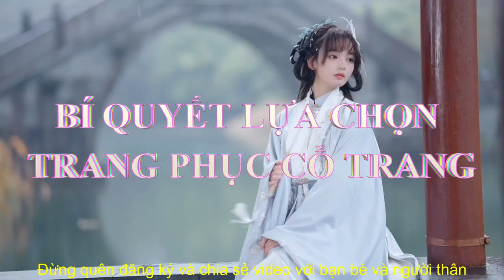Trải nghiệm thú vị: Thuê trang phục cổ trang Hán phục khi du lịch Trung Quốc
Thuê trang phục cổ trang Hán phục khi du lịch Trung Quốc
Những bộ quần áo cổ trang Trung Quốc đẹp được bắt nguồn từ triều đại nhà Hạ khoảng thế kỷ 21 trước công nguyên. Lúc này những bộ quần áo cổ trang Trung Quốc còn khá đơn giản, nhưng vẫn tôn lên vẻ đẹp thanh lịch của người mặc. Trải qua nhiều thời đại, trang phục cổ trang Trung Quốc cũng được thay đổi trở nên đa dạng và tinh tế hơn. Song các màu sắc sử dụng cho trang phục cũng được kết hợp một cách hài hòa, đẹp mắt. Cho đến hiện tại, đồ cổ trang Trung Quốc vẫn được lưu giữ và sử dụng trong nhiều dịp đặc biệt của quốc gia này.
Trang phục cổ trang Trung Quốc còn được gọi là Hán Phục (Hanfu), hiểu đơn giản là những bộ trang phục được mặc ở thời xưa của người Hán. Trang phục này đã được các giai cấp thống trị sử dụng rất nhiều, nó được quảng bá mạnh mẽ. Từ đó về sau, nó đã trở thành quốc phục của dân tộc Hán
▶ Phân cảnh video:
00:00 Mở đầu
01:29 Tìm hiểu trang phục cổ trang Trung quốc?
04:03 Những điều thú vị về trang phục cổ trang Trung Quốc
05:33 Đồ cổ trang theo các thời đại Trung Quốc
09:06 Bí quyết lựa chọn trang phục cổ trang phù hợp với vóc dáng và tính cách
11:04 Chúc một ngày tốt lành